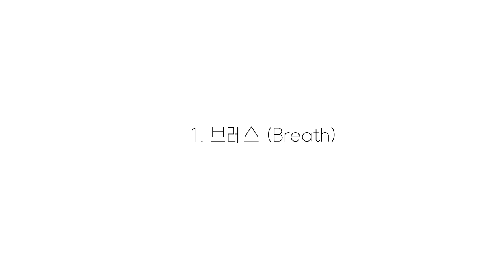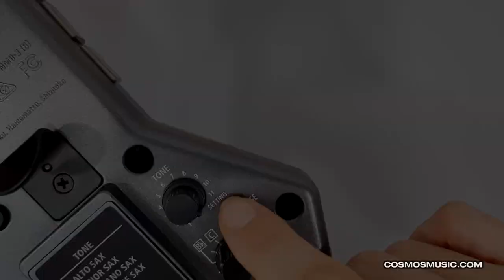롤랜드 에어로폰 고 영상 매뉴얼 4 - 설정 변경하기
롤랜드 에어로폰 고 AE-05
영상으로 배워보세요.
강사 : 노송

 전원 연결
 에어로폰 잡는 방법 4:44
 마우스피스 6:30
 리드 8:20
 밴드 9:20

 내장스피커
 옥타브 버튼  1:20
 썸(엄지) 버튼 2:08
 톤 노브 2:49
 트랜스포즈 노브 3:30
 볼륨 노브 4:10
 바이트컨트롤 스위치 5:10
 블루투스 LED 5 : 40
 전원 LED 6:20
 폰(헤드폰) /아웃풋 (출력)단자 6:46
 코드 후크 7:25
 워터드레인 8:10

 톤의 설정
 조옮김 (트랜스포즈) 3:15
 그 외의 음의 변화를 주는 기능  7:42

자주 묻는 질문 FAQ
에어로폰 고 AE-05

코스모스악기롤랜드 에어로폰 고 AE-05
강사 : 노송

 전원 연결
 에어로폰 잡는 방법 4:44
 마우스피스 6:30
 리드 8:20
 밴드 9:20

 내장스피커
 옥타브 버튼  1:20
 썸(엄지) 버튼 2:08
 톤 노브 2:49
 트랜스포즈 노브 3:30
 볼륨 노브 4:10
 바이트컨트롤 스위치 5:10
 전원 LED 6:20
 폰(헤드폰) /아웃풋 (출력)단자 6:46
 코드 후크 7:25
 워터드레인 8:10

 톤의 설정
 조옮김 (트랜스포즈) 3:15
 그 외의 음의 변화를 주는 기능  7:42

에어로폰 고 AE-05